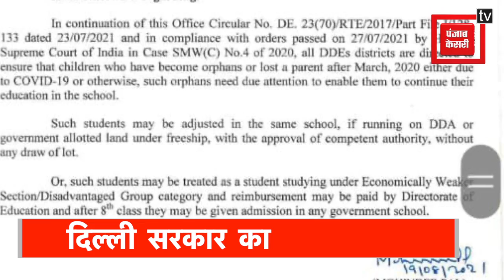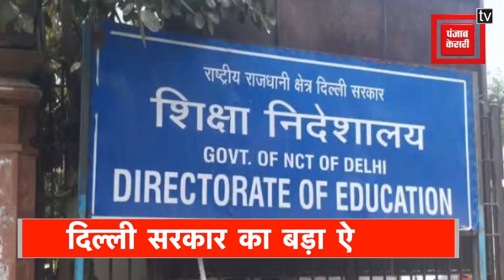शिक्षा निदेशालय ने स्कूलों को दिया निर्देश, महामारी में अनाथ बच्चों की बिना फीस जारी रखें पढ़ाई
कोरोना महामारी के चलत अपने माता या पिता या दोनों को खो चुके छात्रों की पढ़ाई जारी रखने के लिए दिल्ली सरकार ने दिल्ली के स्कूलों को निर्देश जारी कर दिया है...दिल्ली सरकार के शिक्षा निदेशायल द्वारा एक ट्वीट में कहा गया है कि...